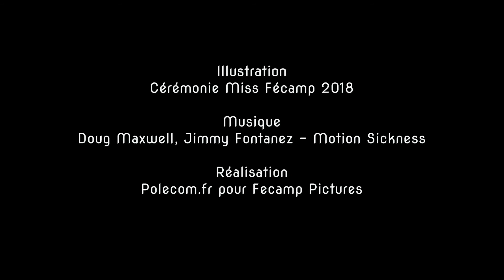CMS Animation - Fécamp - Démonstration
Vidéo de démonstration de CMS ANIMATION avec des images prises lors de la cérémonie de Miss  Fécamp 2018.

CMS Animation
168 avenue Jean Lorrain 76400 Fécamp

Illustration : Miss-fecamp.fr

Réalisation : polecom.fr